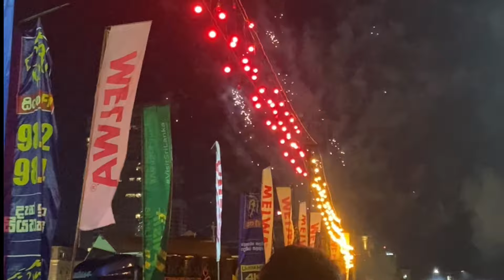31 රෑ with Flashback and සියත TV | ආයුබෝවන් 2024 | Celebration at Galleface | EP 39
Free entry
Ayubowan 2024 - ආයුබෝවන් 2024
දැන් සැරසෙමු ශ්‍රී ලංකා | Flashback | Siyatha TV

Organized by Ministry of Tourism

Artists :
Roshan Fernando
Wasthi
BnS
Sashika Nisansala
Kanchana Anuradhi
Jaya Sri
Shane Zing
Sanka Dineth
Amal Perera
Romesh Sugathapala
Ruwen Hettiarachchi
Amila Nadeeshani
Ranjam Ramanayake
Dimanka Wellalage
Nilan Hettiarachchi
Shanika Wanigasekara
Namal Udawatta
Senanayake Weraliyadda